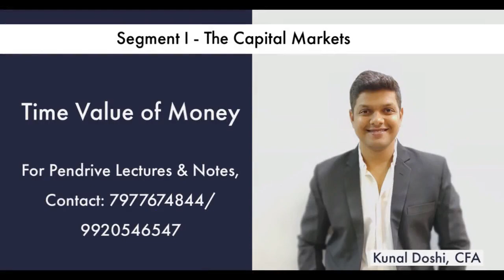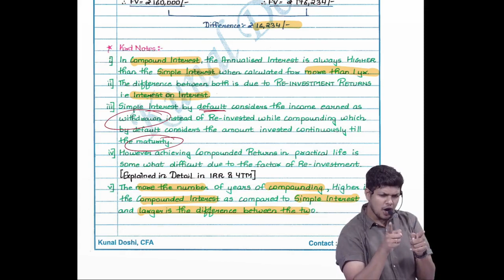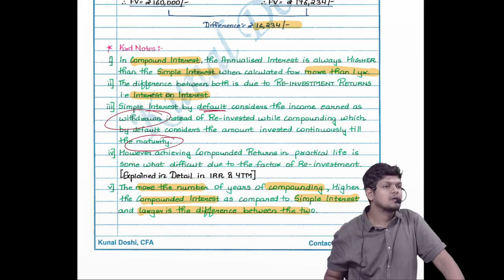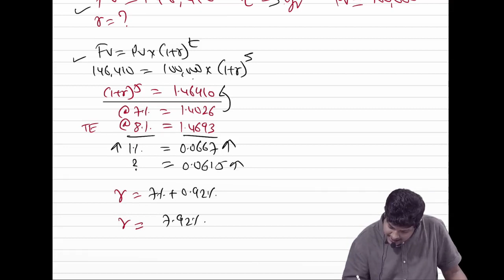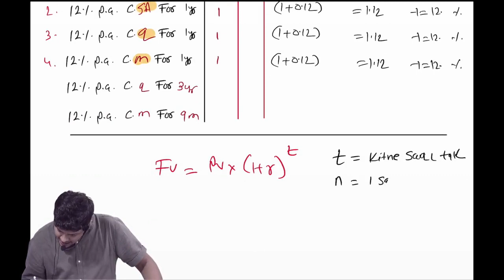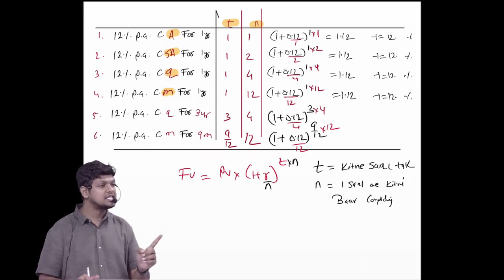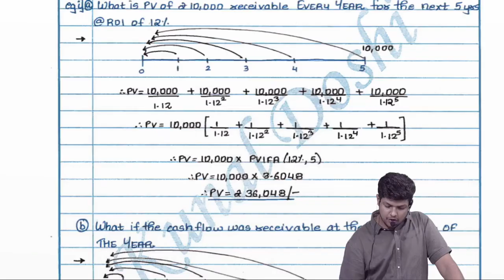Topic 5: Time Value of Money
Its in between the bonds and other topics because here you need a lot of calculation tricks and techniques on the concept of futurevalue presentvalue discounting compounding perpetuity amortisation depreciation wdv slm annuity sip and various other skills used in pension and retirementplanning